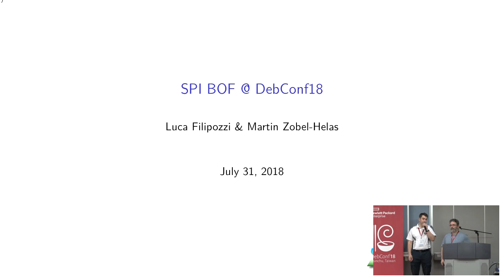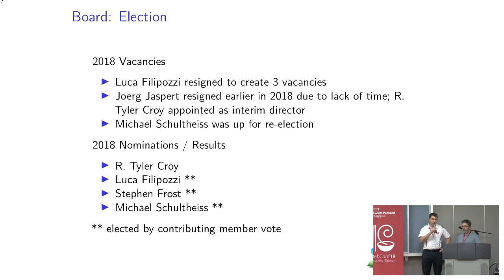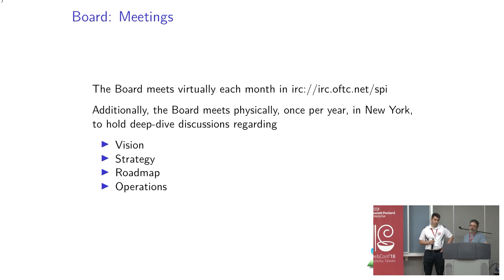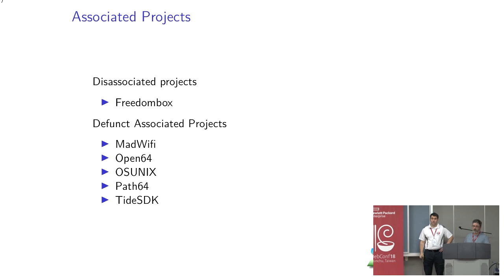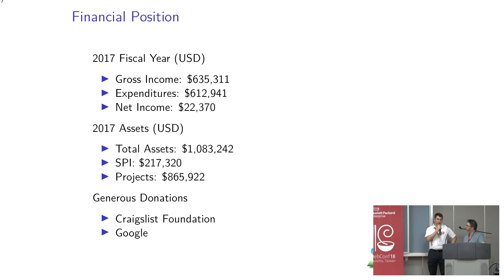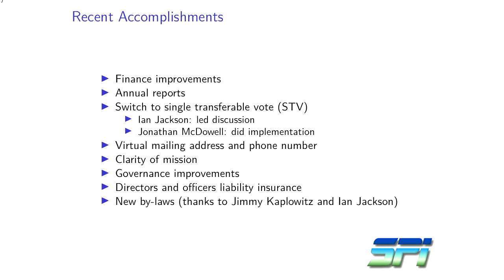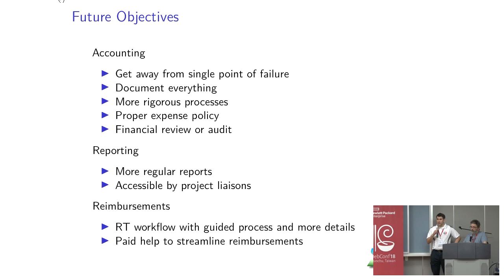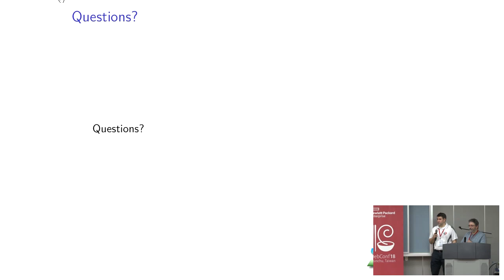SPI BoF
by Martin Zobel-Helas
by Luca Filipozzi

Software in the Public Interest is the legal and financial umbrella organization providing services to Debian in the United States. This session will provide an opportunity to meet the members of the SPI board attending Debconf, hear a brief update on the organization’s activities in the last year, and get your questions answered.

Room: Zhongyangjianshan (中央尖山)
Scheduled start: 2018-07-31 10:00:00